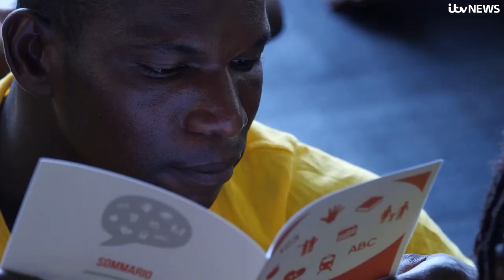'Save lives and do no harm': On board the Geo Barents rescue ship saving migrants at sea | ITV News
It’s not known how many have perished, lost forever beneath the water, but at least 28,000 is the recorded figure.

One in six who take the journey are estimated to lose their lives trying. That recorded figure is expected to be woefully lower than the reality.

Charities like Medecins Sans Frontieres are rescuing thousands every year and taking them to safety in Italy.

Their remit: to save lives and do no harm.